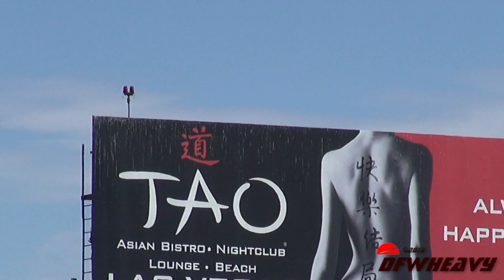jetBlue Airways A320-232 [N775JB]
jetBlue Airways A320-232 "Canard Bleu" landing on 24R at Los Angeles International Airport (LAX) on September 01, 2013